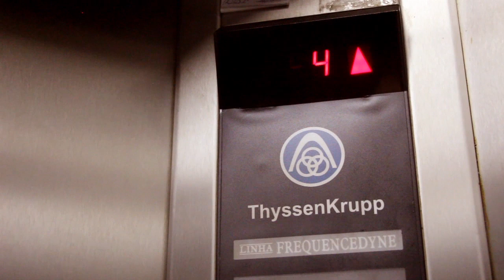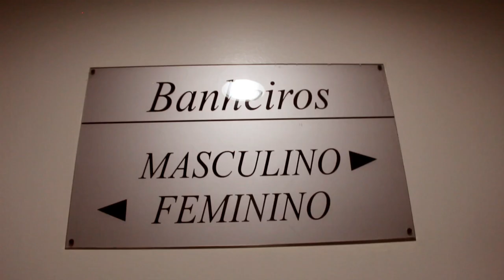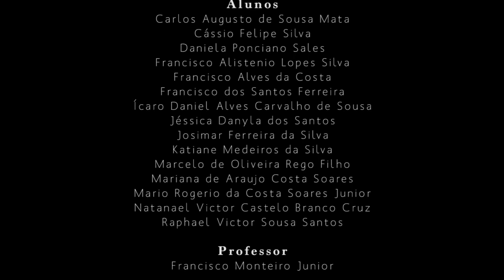O Terceiro Banheiro, 2016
Realizado pelos alunos de Rádio e TV da Escola Comrádio do Brasil.
Disciplina Produção de Vídeo III, ministrado por Monteiro Júnior.